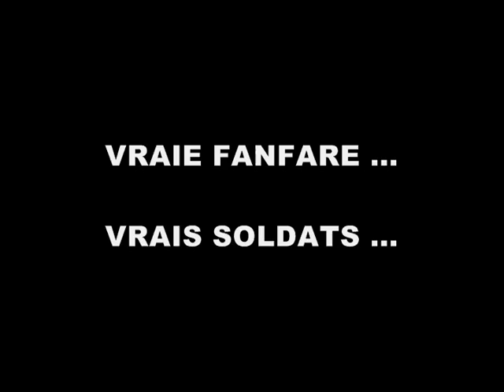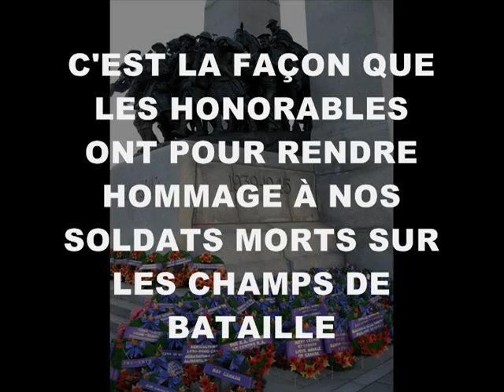11 NOVEMBRE QUEBEC - JOUR DU SOUVENIR - REMEMBRANCE DAY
Hommage aux soldats Québécois à la Croix du Sacrifice de Québec.  Les soldats du Royal 22è Régiment sont de la cérémonie.  Le Premier Ministre et le Lieutenant Gouverneur du Québec en plus de plusieurs invitéEs déposent des couronnes de fleurs de plastique pour honorer la mémoire de nos soldats morts lors des divers conflits.  Les noms des soldats ne sont pas inscrits sur le monument.  Pour connaître les noms des soldats morts, vous pouvez aller sur le sous la rubrique « in momoriam ».  15 000 Québécois sont morts lors de la Première et Deuxième Grande Guerre.